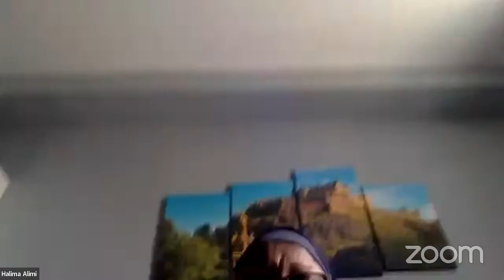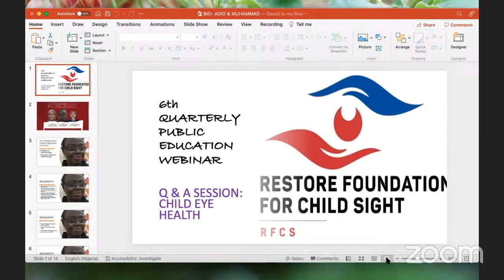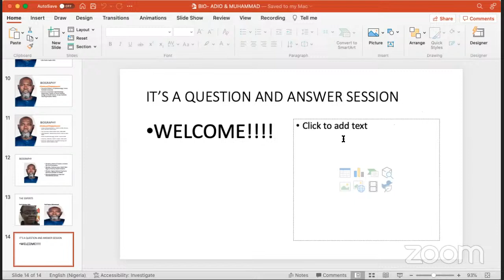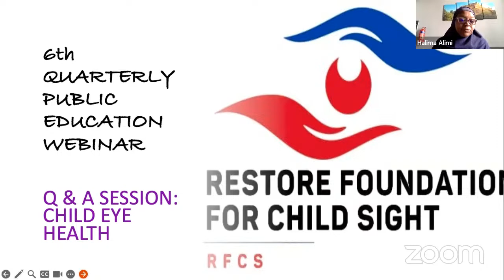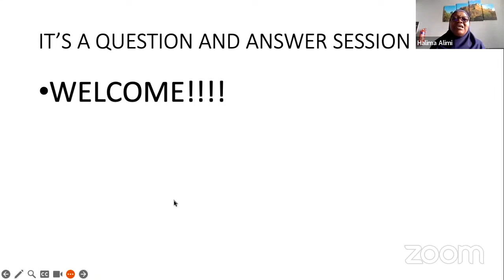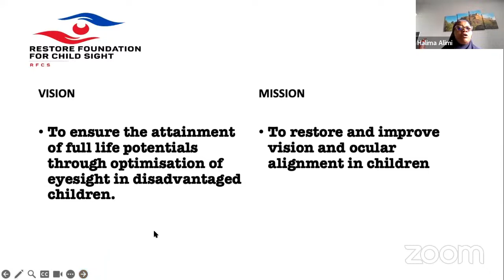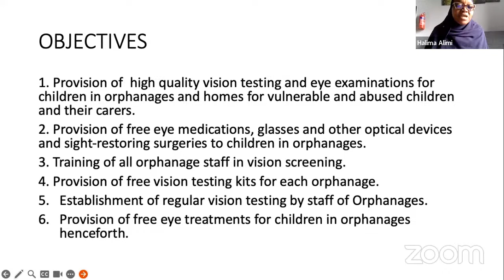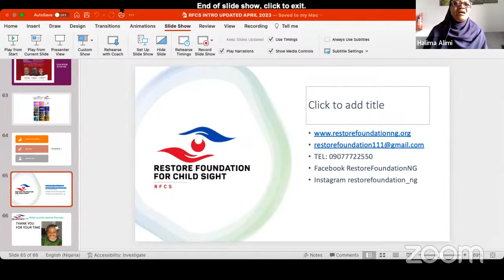RESTORE FOUNDATION PUBLIC EDUCATION WEBINAR